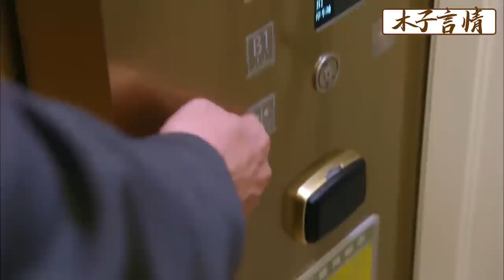小三3年後當面挑釁妻子，哪料妻子已是集團總裁，狂甩她10條街！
ALDGH 54